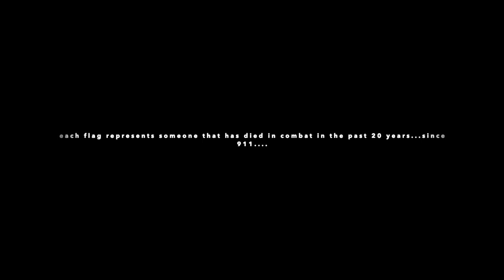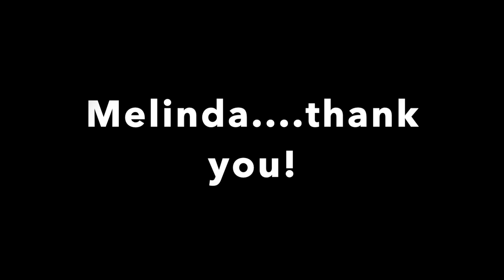home again home again!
for UK shoppers…..
Amazon links-always research the products, shipping and delivery dates before ordering!
stabilo (cheaper by the dozen)
modpodge matte
baby blue brush
stazon on black
20 gauge wire
gelli plate
tacky when dry gel medium